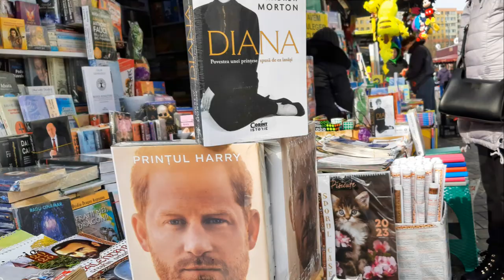Prince Harry: distinguishing fact from fiction in his memoir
The Department of Homeland Security (DHS) argues that Prince Harry's past drug use admissions in his memoir don't constitute valid evidence for his US visa scrutiny. This contention arises amid the Heritage Foundation's efforts to access his immigration records, suggesting his memoir revelations might impact visa eligibility. DHS maintains that memoir narratives, designed for reader engagement and sales, aren't equivalent to factual admissions, emphasizing privacy in visa procedures. The case reflects on privacy rights, public disclosures' credibility, and their relevance in immigration law, spotlighting the tension between public interest and individual privacy.